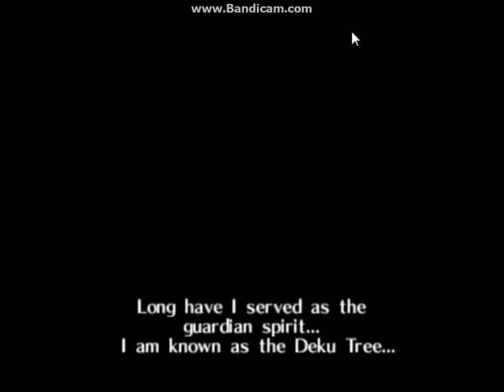Legend of Zelda: Ocarina of Time #1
Join Glue98 as he plays Zelda!